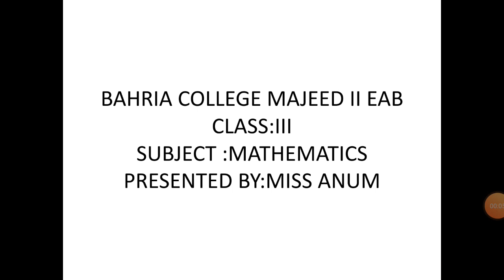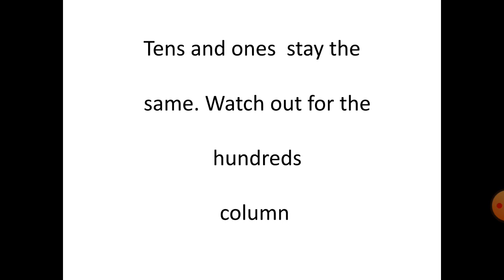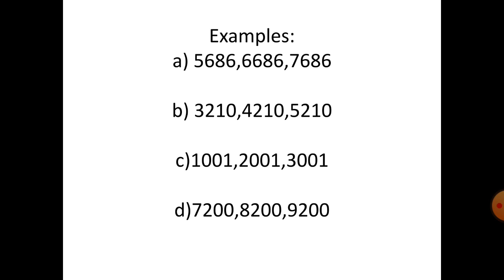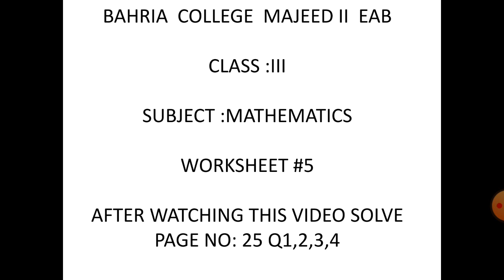3Maths V9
In order to facilitate the students and educate them while sitting at home, certain measures have been taken to create Online platforms for students learning and academics. The process has been divided into phases so as to gear up and get the students accustomed with online learning.